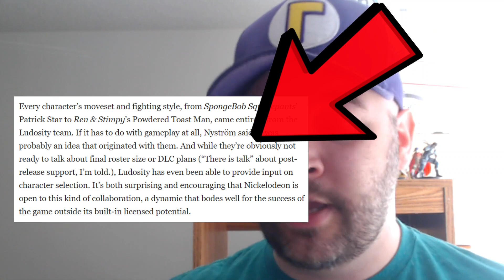Roster Size Discussion | Nickelodeon All Star Brawl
What is going on everyone welcome back to another Nickelodeon All Star Brawl video. Today I wanted to take little bit of time where I can discuss with all of you about the roster size for this game. Just want to keep expectations in check and hype responsibly